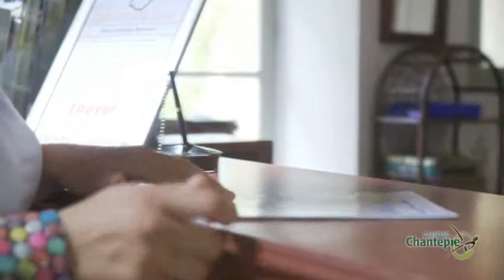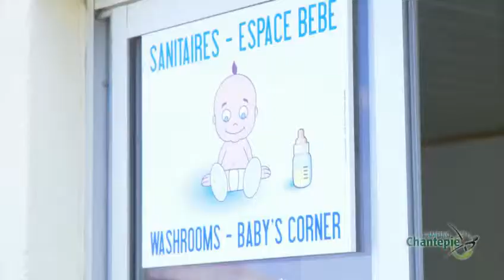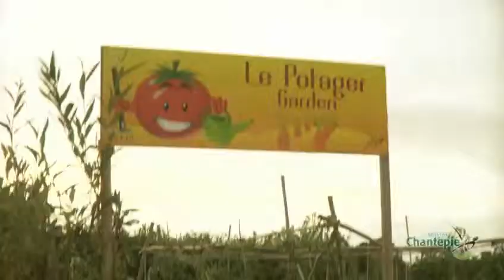camping_chantepie.mp4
Presentation Camping Chantepie Sites & Paysages de France, Camping Qualité, Clé verte.